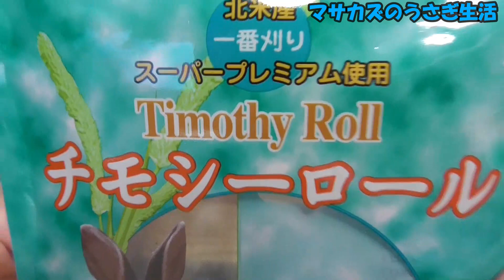うさぎと遊びながら毛玉ケア! チモシーロールでストレス解消＆腹ごしらえ♪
前回のさとうきび巻いちゃったに引き続き、うさぎのストレス解消&歯の健康促進、さらに毛球症対策！
ハイペットのチモシーロール を買ってきたのでみんなで遊んでみます！

◼️ ハイペット株式会社 チモシーロールはコチラ👇️
アマゾン

◼️さとうきび巻いちゃったの動画はコチラ👇️